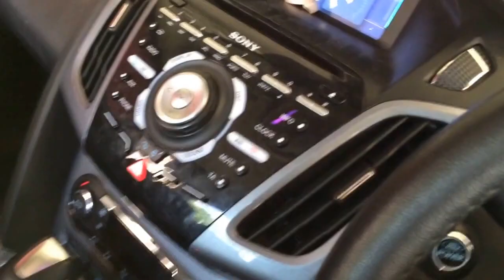4 Sony 12 inch Xplods Making Crazy Flex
That Flex - NOTE DONT USE CD'S they seem to skip